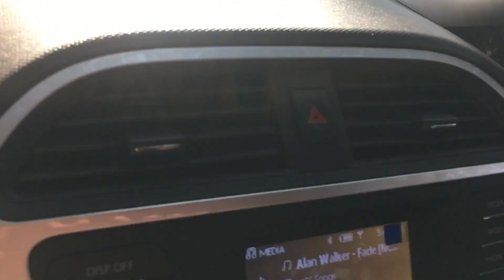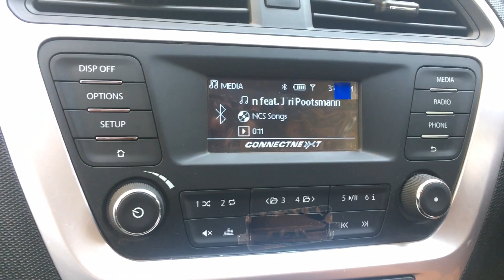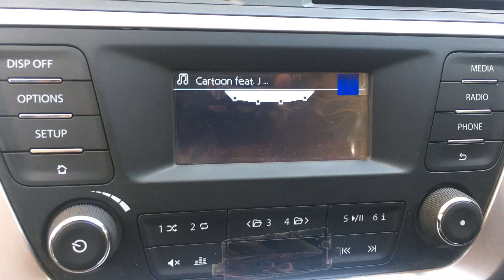Should you buy TATA Tiago | QnA session | Most Common Questions Answered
I have tried to cover all the common questions regarding TATA Tiago in this Video

Thanks.